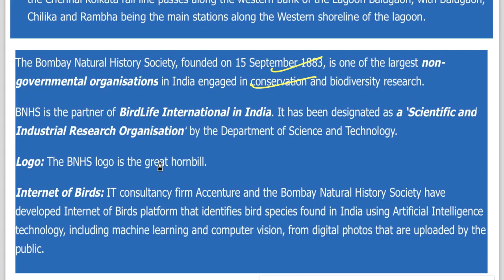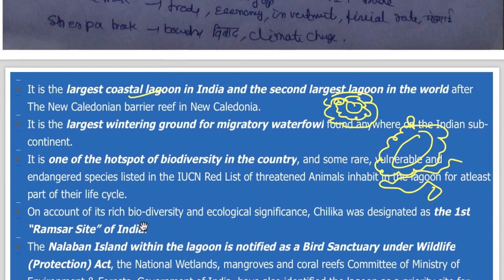28 August 2018, हिन्दी Prelims Updater Series, News Discussion hindu, PIB, Yojana UPSC, CSE, IAS